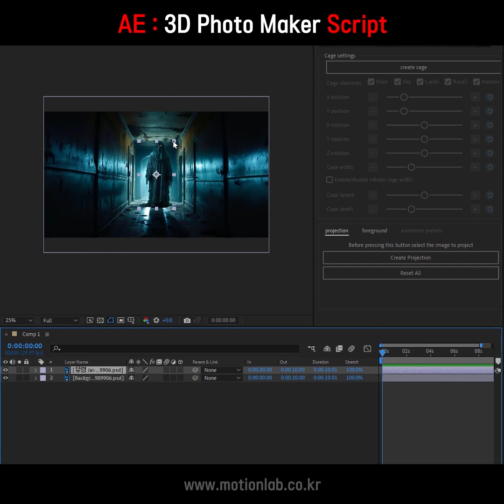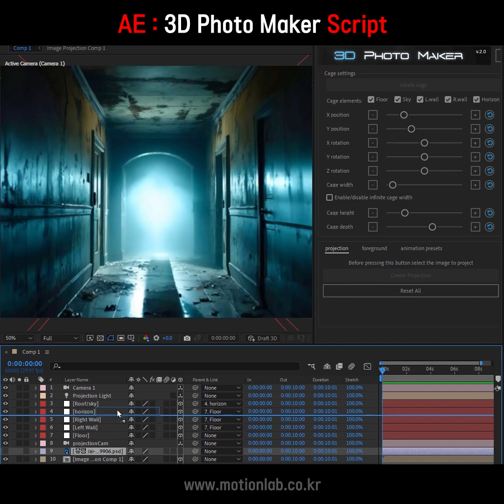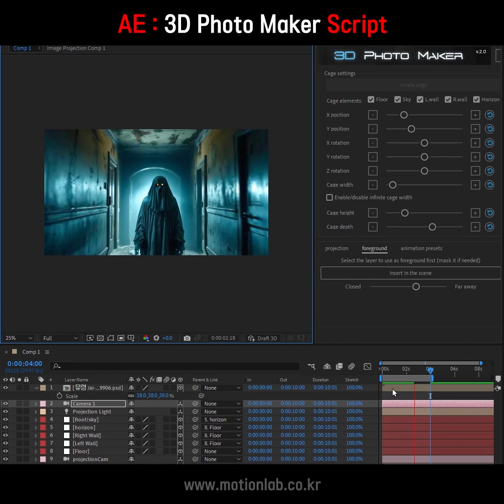이미지를 손쉽게 3D 공간으로 만들어주는 : 3D Photo Maker 스크립트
이미지를 손쉽게 3D 공간으로 만들어주는 3D Photo Maker 스크립트입니다. 에펙이 가지고 있는 Projection Mapping 기능을 좀 더 쉽게 사용할 수 있도록 스크립트로 만든 것입니다. 물론, 스크립트가 없어도 당연히 만들수 있긴 하죠.
앞부분에서는 기존의 이미지를 포토샵의 Generative Expand 및 Fill을 활용하였습니다.

▶ 모션 + 포트폴리오 상담 및 QnA